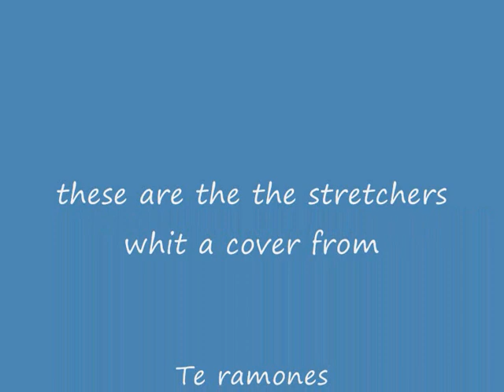blitzkrieg bop cover by the stretchers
we aren't good already but it comes true of it
it's a cover from the ramones you have to check them out also
thanks